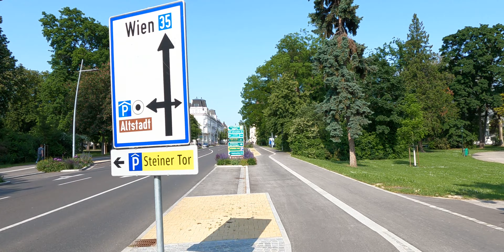Bike/EUC Donauradweg Etappe 5/Krems-Melk-Krems | Part 7 | 4K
Details der Tour, Beschreibung und Navigationsdaten zu dieser Tour finden sie unten in den Videodetails.

Bike/EUC Donauradweg Etappe 5 - Krems - Melk - Krems (Nordufer + Südufer) inkl. Stift Melk

Erleben Sie die Donauradweg Etappe 5 ab Krems, einer Weinstadt mit reicher Geschichte. Folgen Sie dem malerischen Nordufer der Donau durch die Wachau und entdecken Sie malerische Dörfer wie Dürnstein, Weißenkirchen und Spitz. Ihr Ziel ist das beeindruckende Stift Melk, hoch über der Donau. Überqueren Sie die imposante Donaubrücke in Emmersdorf an der Donau für einen Besuch. Auf dem Rückweg folgen Sie dem Südufer und erkunden reizvolle Ortschaften wie Schönbühel und Mautern. Nach Mautern wechseln Sie zurück auf das Nordufer und kehren nach Krems zurück. Genießen Sie die malerische Landschaft, reiche Geschichte und köstliche Weine entlang dieser moderaten Strecke, ideal für Radfahrer aller Erfahrungsstufen. Ein unvergessliches Abenteuer entlang der Donau erwartet Sie!

▬ Locations: ▬▬▬▬▬▬▬▬
Part 1: Krems - Krems-Stein - Förthof - Unterloiben - Oberloiben - Dürnstein
Part 2: Dürnstein - Weißenkirchen in der Wachau - Joching - Wösendorf id Wachau - St. Michael - Spitz an der Donau - Schwallenbach
Part 3: Schwallenbach - Willendorf - Groisbach - Aggsbach Markt - Grimsing - Schallemmersdorf -
Part 4: Schallemmersdorf - Emmersdorf ad Donau - Stift Melk
Part 5: Schönbühel an der Donau - Aggsbach Dorf - Aggstein
Part 6: Aussichtspunkt Gerichtsgraben - Arnsdorf - Unter-Kienstock - St. Lorenz - Wachauer Nase - Rührsdorf
Part 7: Rührsdorf - Rossatz - Hundsheim - Mautern an der Donau - Krems Stein - Krems

▬ Tourdata: ▬▬▬▬▬▬▬▬▬
Level: mittel/medium
Track: 74 km
Aufstieg: 153 Hm
Abstieg: 153 Hm
Dauer: 5h 10m (Fahrrad)
Niedrigster Punkt: 196 m
Höchster Punkt: 268 m

Navi Tour from this Video (incl. GPX/KML download)

▬ APP-Tip:  ▬▬▬▬▬▬▬▬▬▬
Tip: via Android/Apple APP simply follow the routes and tracks with voice/map navigation or create your own, just search for "wienerwald app" or "outdooractive app" in the respective Android/Apple Store, each region and state such as Wienerwald, Niederösterreich Guide, Kärnten Touren and equals has its own application and use the same map material from Outdoor Active.
If an Outdoor-Active account exists which is free, it can be tracked with the region apps if wanted.

▬ Chapter: ▬▬(Orientation)▬▬▬
00:00 - Intro
00:25 - 3D Video Krems-Melk-Krems Nord+Südufer
01:14 - Rührsdorf
02:39 - Rossatz
06:37 - Motorfähre Rossatz-Dürnstein
15:10 - Hundsheim
19:15 - Mautern ad Donau
20:48 - Mauterner Brücke
21:41 - Krems-Stein an der Donau
24:27 - Krems
26:22 - Krems Stadtpark
26:51 - Outro